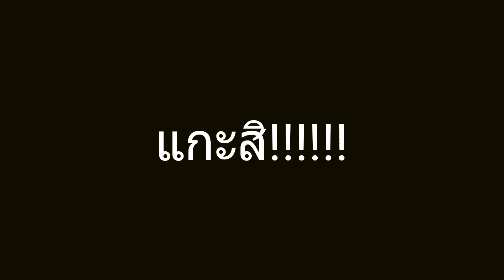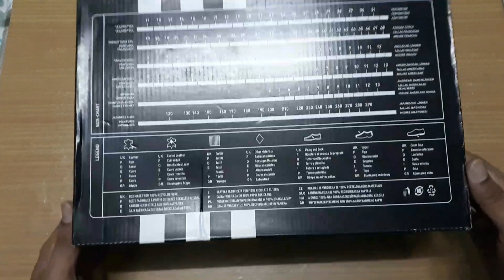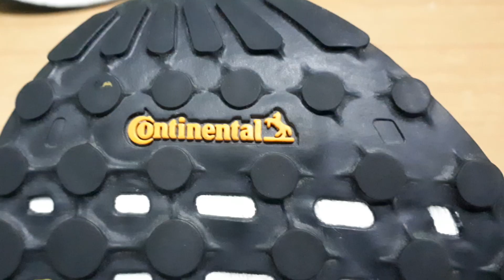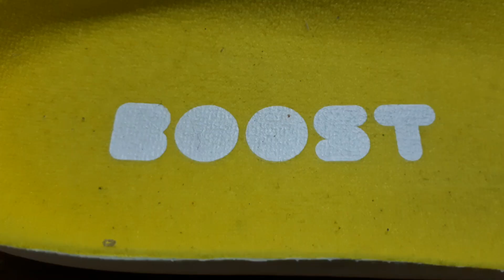แกะสิ EP22. รีวิวรองเท้าวิ่ง adidas energy boost 4.0